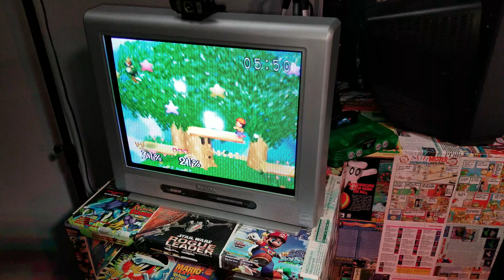SSB64 CPU Ness is Weird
"Codename:B-Airs" is a Philadelphia weekly Super Smash Bros. Ultimate tournament hosted by Bros. Calamity every Friday. Come enter the event located at...

The Laboratory
3 South York Rd.

--Organizers--